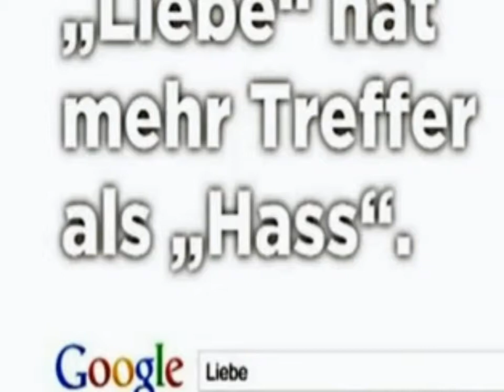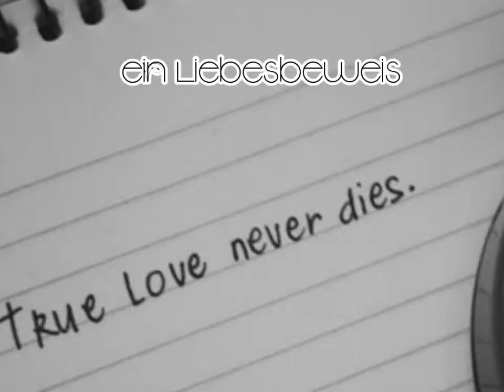Wenn ich dich beschreib, definier' ich dich mit WUNDERSCHÖN!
_E_R_S_T__L_E_S_E_N__D_A_N_N__F_R_A_G_E_N

Bedeutung? Ja :) (Danke, Rico-One, das ich das Video für dich machen durfte :))
Schriftarten: Newgarden & Saginaw